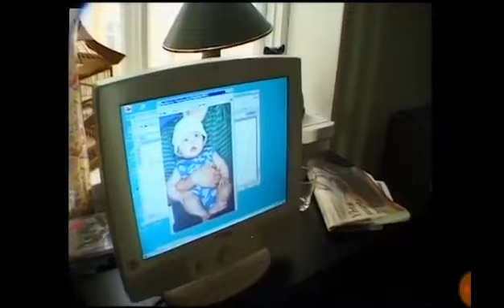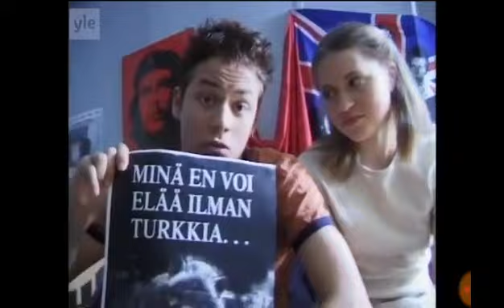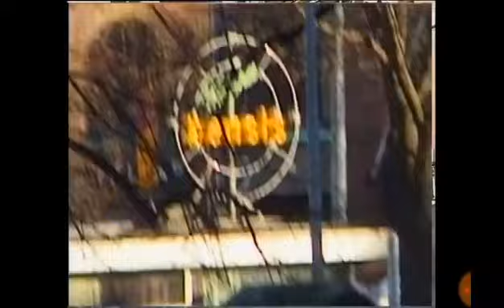Kotikatu - Samuli kuvaa dokumentin kotitalosta (2000)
HUOM!

Videoita tulee nyt vähän vähemmän, sillä minulla on kiireitä omassa elämässäni.

Sanon tässä vaiheessa sen, että nämä videot eivät välttämättä ole täälä ikuisesti. On mahdollista että Youtube poistaa nämä videot tekijänoikeus syistä. (Näin on käynyt ennenkin.)

Eli kannattaa siis ladata videoita talteen jos haluaa niitä myöhemmin katsoa, siltä varalta että nämä poistetaan. En siis välttämättä lataa näitä tänne uudestaan.

Kerron tämän vain varoitukseksi, että näin voi käydä. Toivotaan kuitenkin että videot pysyvät täälä. Ei muuta! :)